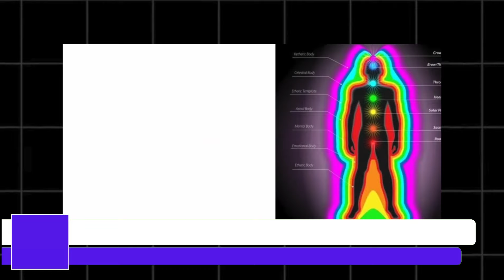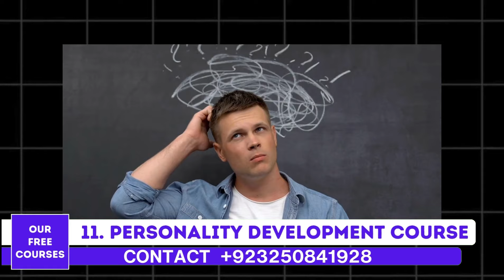Benefits of Aura Cleansing | Purify Your Aura Every 3 Months | Mind Power Artists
Welcome to Mind Power Artists, your go-to YouTube channel for self-help techniques and mind exercises in simple Urdu language. Our step-by-step procedures and processes empower everyone to elevate their consciousness and become better human beings. Explore our free online courses designed to train individuals on harnessing their inner power for a better life.

At Mind Power Artists, we demystify spirituality and the power of the mind from a scientific perspective. Our mission is to make personal development accessible and effective through the insights of mind sciences. Join us on a journey of self-discovery and personal growth, where we share valuable tools and wisdom to help you navigate life's challenges.

Unlock the secrets of your inner self and embark on a path towards a more fulfilling and empowered life.

Topics covered: -
• AURA CLEANSING
• POSITIVE AURA CLEANSING HINDI
• THE POWER OF FASTING
• AURA CLEANSING MEDITATION
• AURA CLEANSING HINDI
• POWERFUL AURA CLEANSING MUSIC
• HEALTH BENEFITS OF CHI
• ENERGY CLEANSING
• UTTARABODHI MUDRA BENEFITS
• AURA CLEANSING MUSIC
• CHUNYI LIN POWER OF BREATHING
• HOW TO CLEANSE YOUR AURA OF NEGATIVE ENERGY
• HOW TO CLEAN AURA IN HINDI
• EVERY CELLS IN YOUR BODY WILL BE FIXED
• WHAT IS AURA IMPORTANCE OF AURA ENERGY IN LIFE